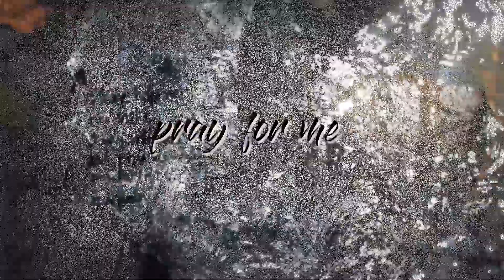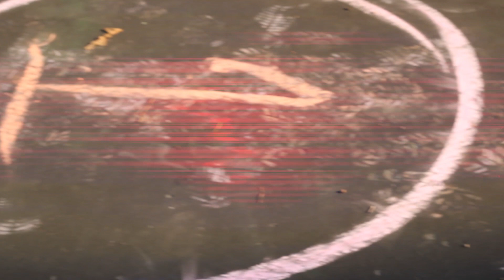C.K. x Y.B.M. - Pray for Me